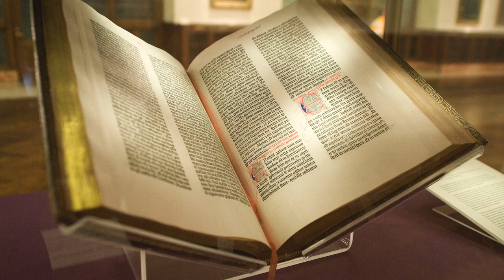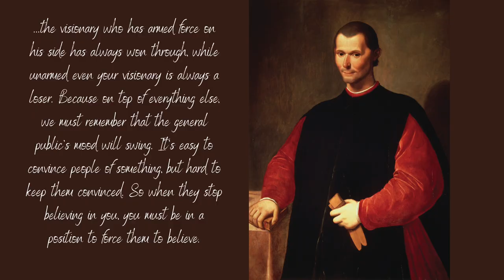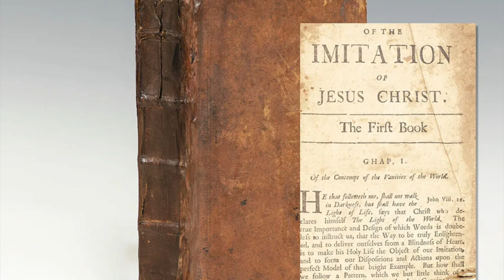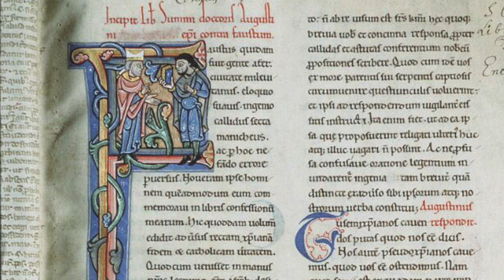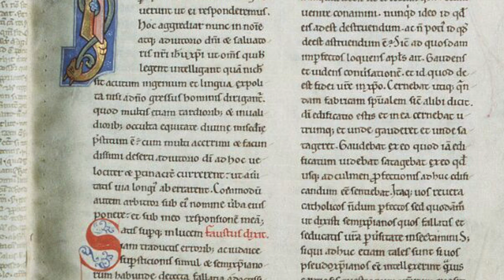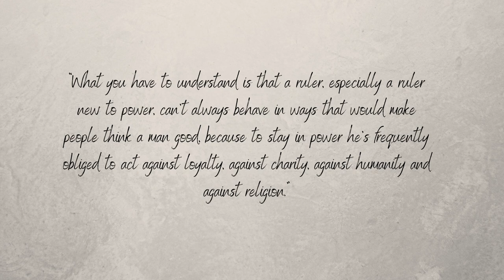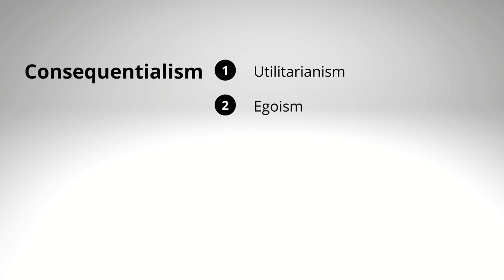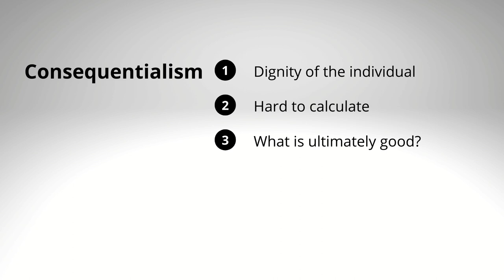Machiavelli, The Prince, and Consequentialism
A brief history of Machiavelli's life, an overview of the ethics of The Prince within the greater context of the history of ethics. This is a good introduction for students who are first-time readers of Machiavelli.